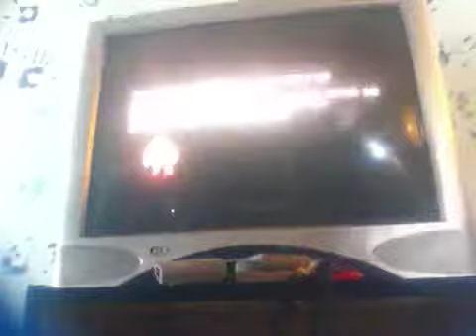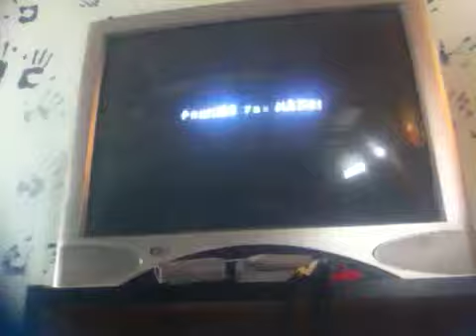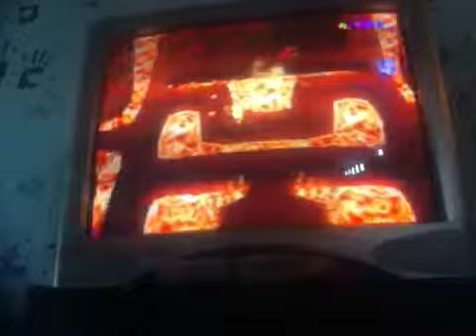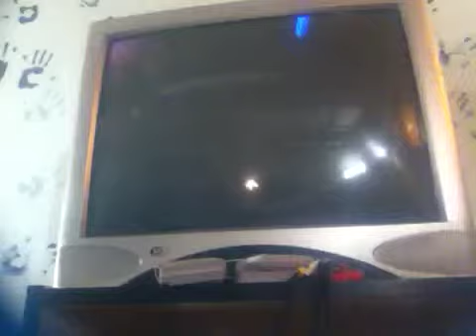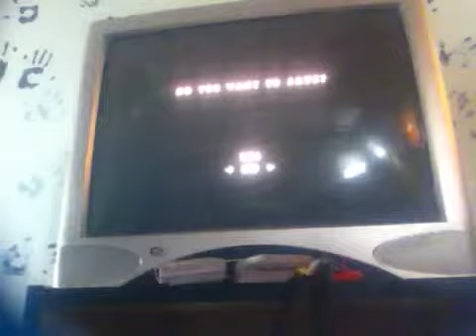Lets play PacMan world 2 part 18: inconveniences out the wazoo!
After 3 weeks, we return to Pac-Land. LET THE RAGE COMMENCE!